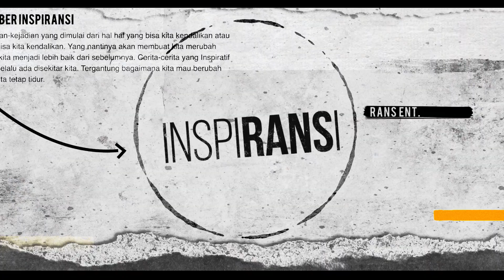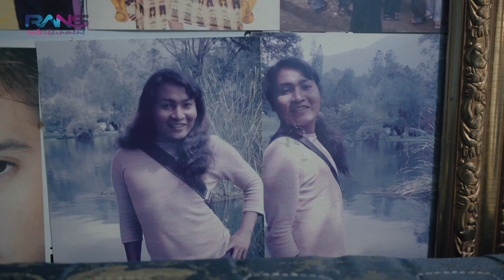MERRY SEHARUSNYA GAK ADA DI DUNIA INI - INSPIRANSI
Makasih ya Mer udah setia nemenin kita dari dulu!

Alamat kirim-kirim
RANS ENTERTAINMENT